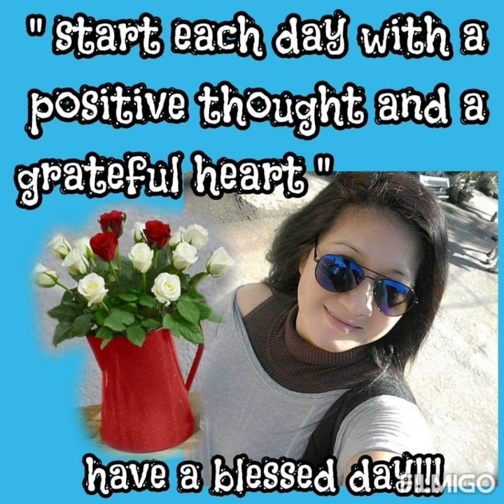NEWyear videocall with family in the Philippines..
masayang nakakausap ang family ..kahit malayo ka
parang kasama mo n din